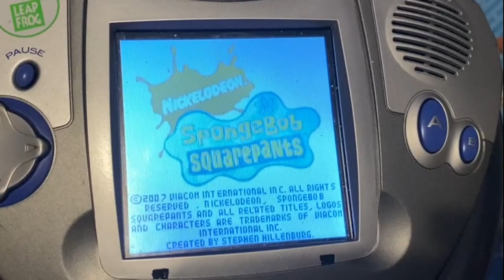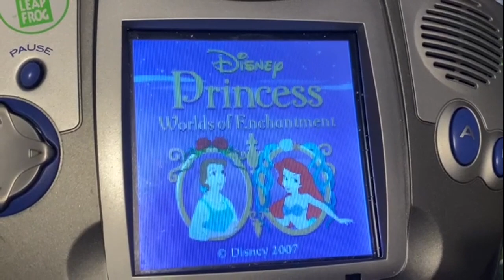(Gameplay - 2969) SpongeBob SquarePants Through the Wormhole (Leapster - 13)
SpongeBob and Patrick have been sucked into a wormhole! Play as SpongeBob or Patrick while you swirl through a space-time vortex and tackle mathematics and science concepts across the ages. Collect objects and race the clock as you warp into a prehistoric sponge, medieval knight, disco-dancing sea star and more!